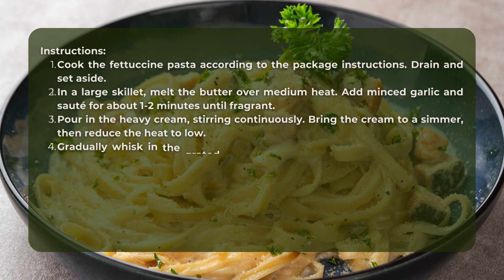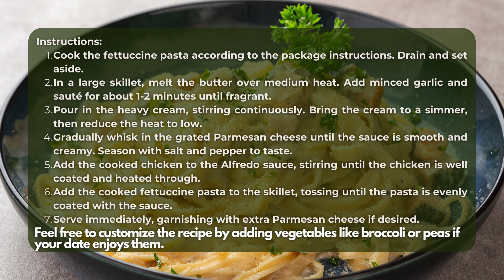Chicken Alfredo Pasta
Step into a world of culinary indulgence with the tantalizing allure of Chicken Alfredo Pasta. In this symphony of flavors, succulent chicken meets creamy Alfredo sauce, creating a dish that transcends the ordinary and elevates the dining experience. Picture perfectly cooked pasta entwined with a velvety sauce, rich in Parmesan goodness, as it swirls around tender pieces of chicken. Tonight, prepare to embark on a journey where each forkful is a celebration of comfort, elegance, and the exquisite artistry of a well-crafted Chicken Alfredo Pasta.